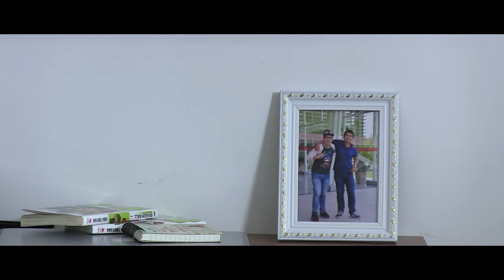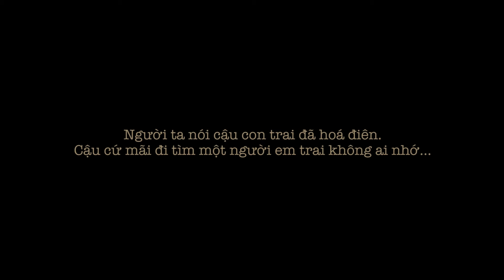Unlive (Short film)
A young man tracks back his life to fix his mistake.

Brothers - by Burning Cicada Ltd.
Melancholic piano loop - by Rom2014